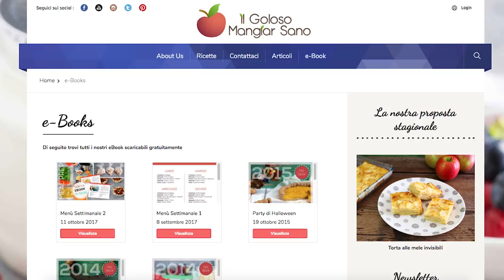PREPARIAMO INSIEME UN INTERO MEAL PREP | Con EBOOK scaricabile | POLPETTE, CALZONI RIPIENI, RISOTTO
Ciao ragazzi! Ecco un nuovo meal prep, questa volta decisamente diverso dal solito, abbiamo deciso di prepararlo insieme e mostrarvi quanto è facile farlo!

A questo link trovate il nostro ebook dedicato a questo meal prep:
Troverete tutte le ricette, i passaggi, i consigli di utilizzo e il profilo nutrizionale!